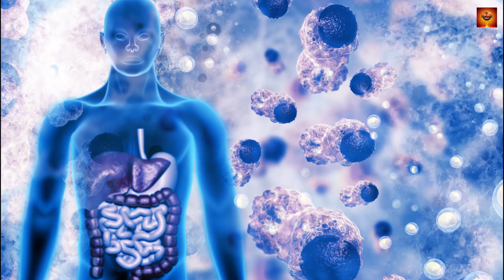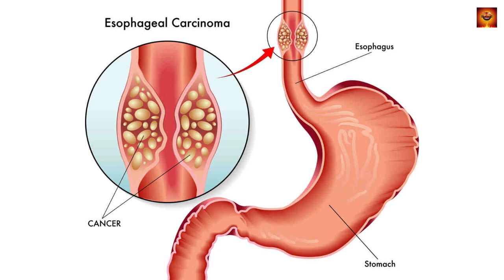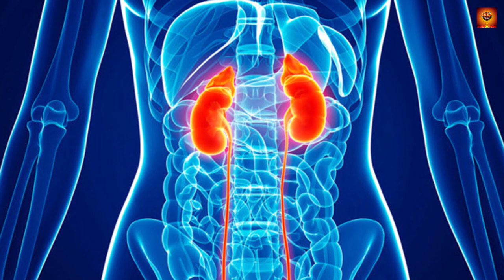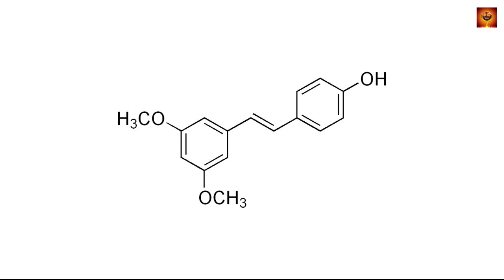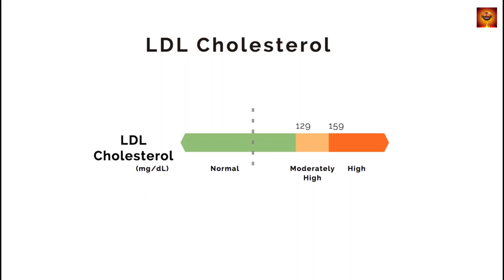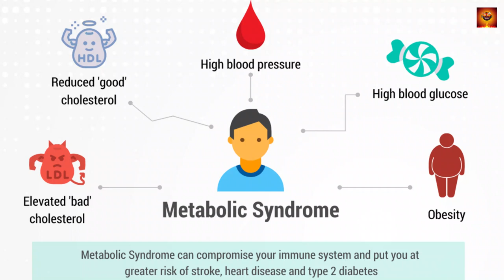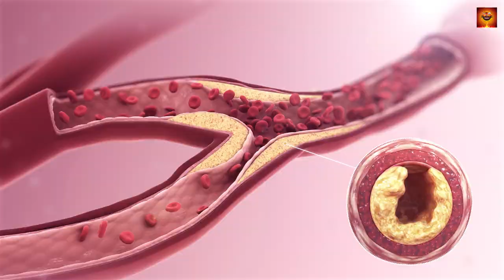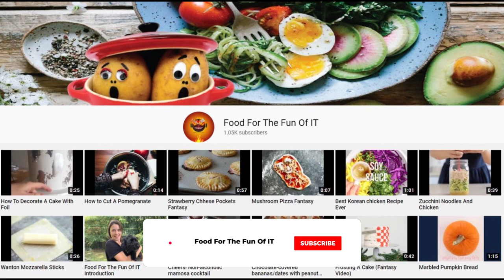Seven Fruits And Their Benefits Eat To Stay Healthy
Seven Fruits And Their Benefits

Forget expensive, exotic fruits . These everyday staples can lower your cholesterol , reduce cancer risk and blast away body fat.

Learn all the health benefits of the magnificent  seven fruits you probably are already eating.

A very special Food For the Fun Of  IT tutorial